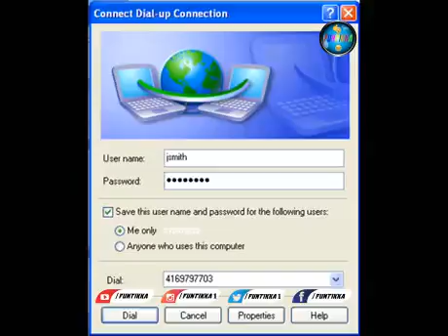Anyone Remember This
Video को Like करें
Video को Share जरूर करें
Comments Box में बातएं वीडियो कैसी लगी
कोई सुझाव/Suggestion हों तो Comments Box में जरूर बताएं